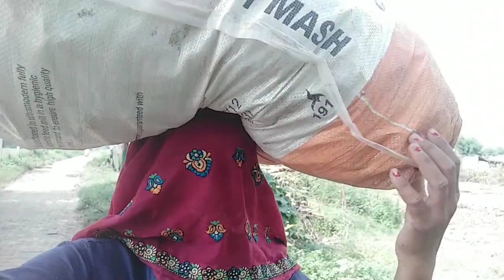मैं आज इस्पेलर पर तेल पिडवाने गई थी // New //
keep enjoying। ।।।।

keep supporting। ।।।।